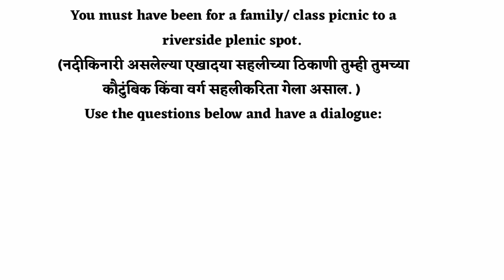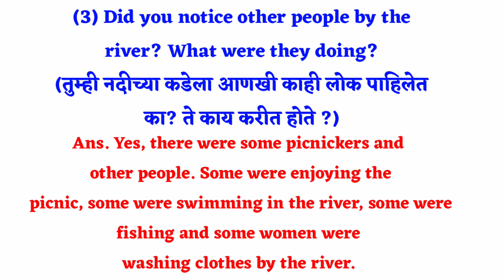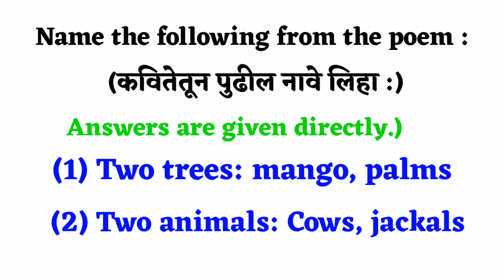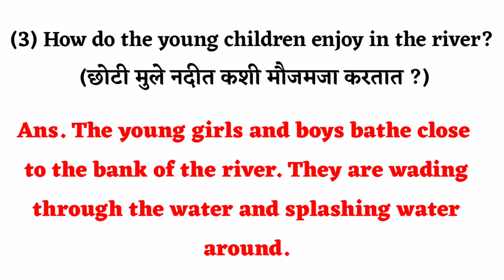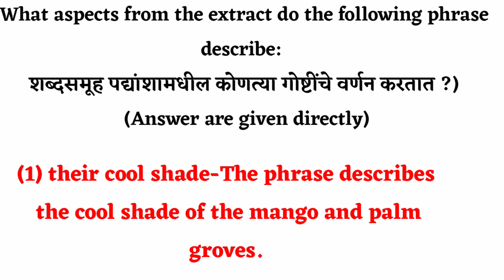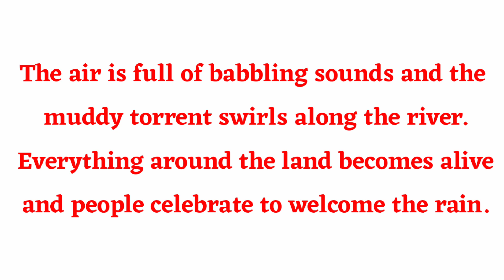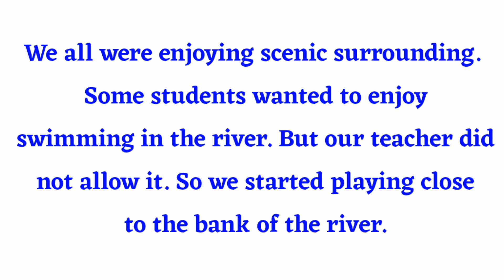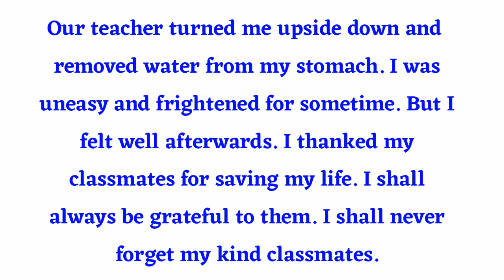The little river 2.3 ।। class 8th English Workshop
little river band
the little river
2.3 the little river
karafun little river band
little river band karaoke
little river
workshop the little river
little river band lyrics
2.3 the little river poem in marathi
little river band remastered
the little river poem 8th std in marathi
little river band cool change lyrics
the little river poem 8th english in marathi
little river band remastered videos
8th english 2.3 the little river poem in marathi
little